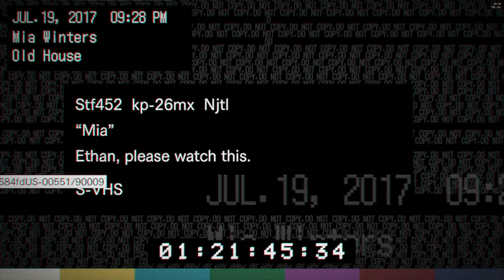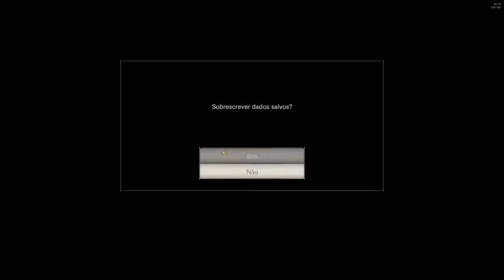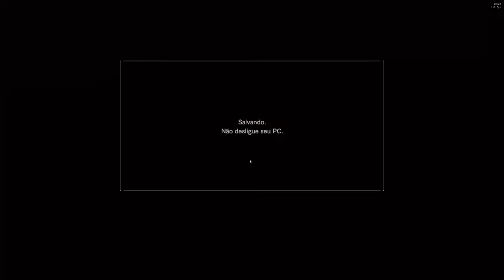Resident Evil 7 Biohazard Parte 2 Pegando escopeta